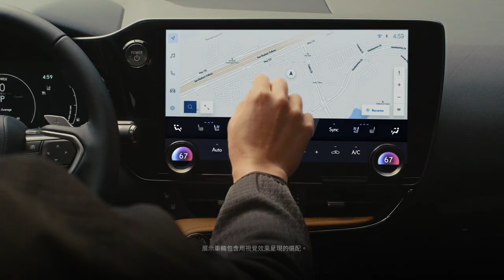女生，果然还是要给自己多花点钱